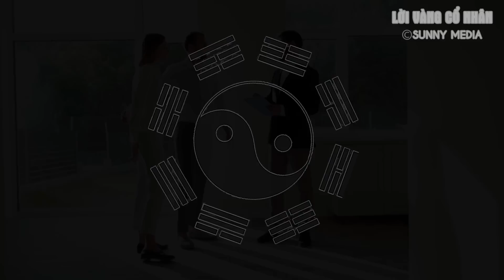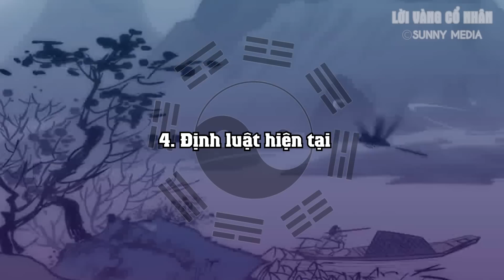10 Định Luật và Nguyên Tắc Có Sức Mạnh LỢI HẠI Gấp 100 Lần Phong Thủy, Khỏi Cần Coi Tướng Số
10 Định Luật và Nguyên Tắc Có Sức Mạnh LỢI HẠI Gấp 100 Lần Phong Thủy, Khỏi Cần Coi Tướng Số